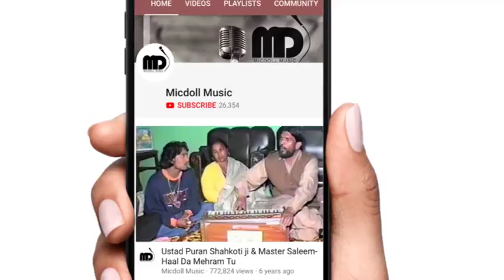ALEX KOTI | SON OF SABAR KOTI | KARTARPUR MELA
He is SUNNY SABAR aka ALEX KOTI the elder son of Sabar Koti sahib . He is performing Mausam wangu badal gaye at Darbar of Baba Gurmukh Dass Ji during Kartarpur Mela .